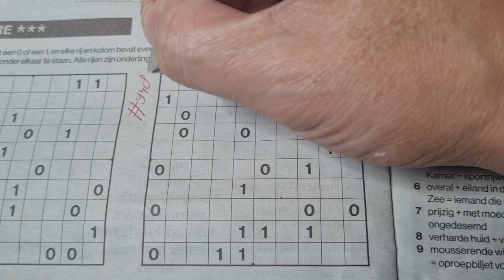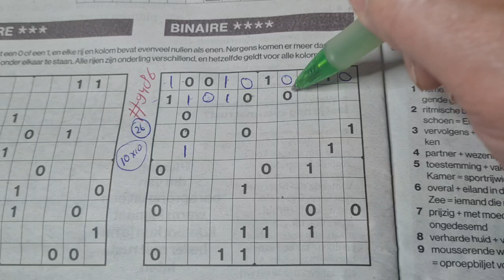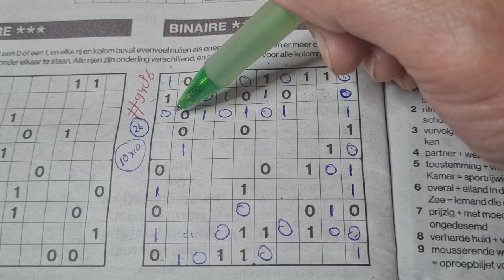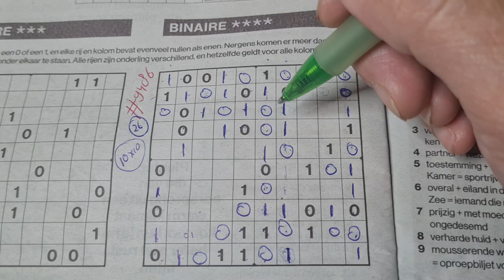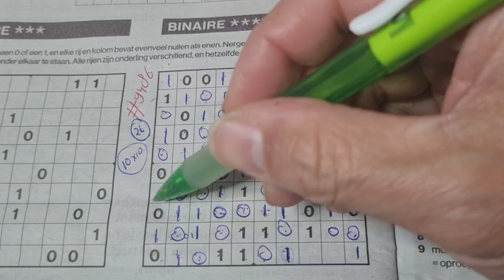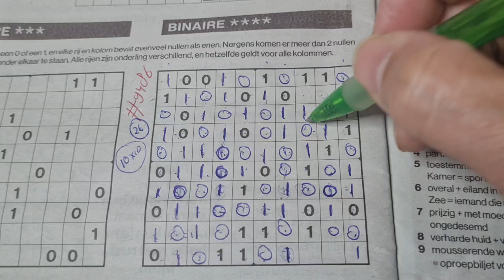(#9486) Saturday. Binary01 Sudoku puzzle. Bonus Extra edition. 10-26-2024 Extra part 3 of 4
Enjoy the Binary Sudoku puzzle (Saturday 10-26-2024 edition)